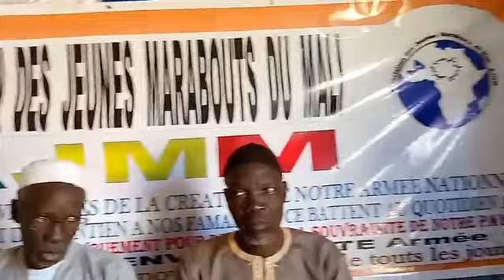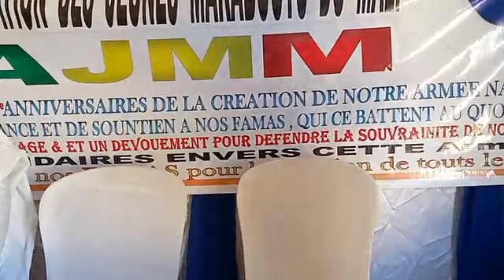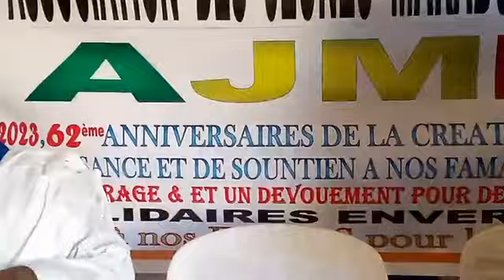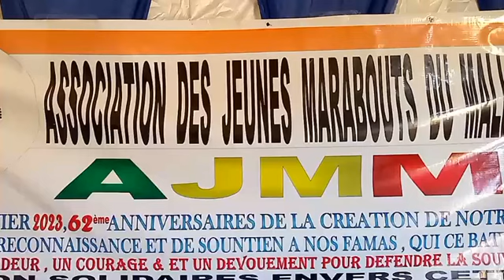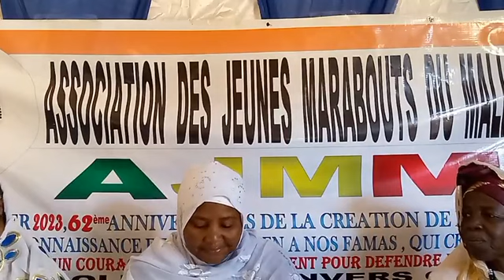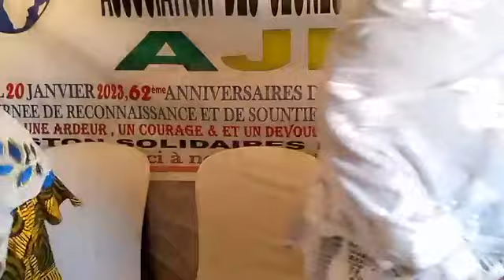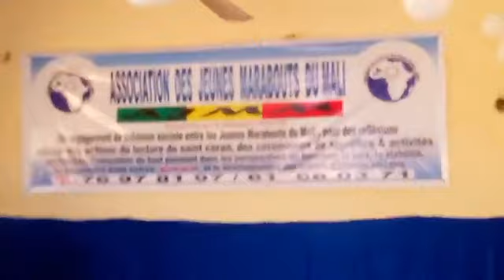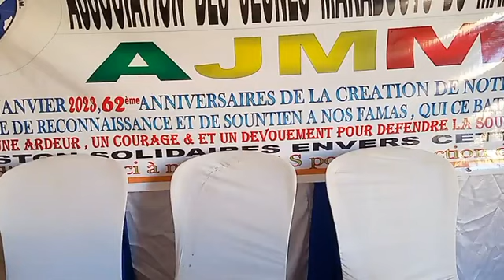ASSOCIATION DES JEUNES MARABOUTS DU MALI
Dans le cadre des festivités du 20 janvier 2023 association ASSOCIATION DES JEUNES MARABOUTS DU MALI [AJMM] organise une journée de reconnaissance et de soutien à nos FAMas, 19 janvier 2023 à DOUMANZANA en Commune CI du district de Bamako

Vive la Transition !

Vive la paix au Mali

Merci à nos vaillants soldats très combatifs !